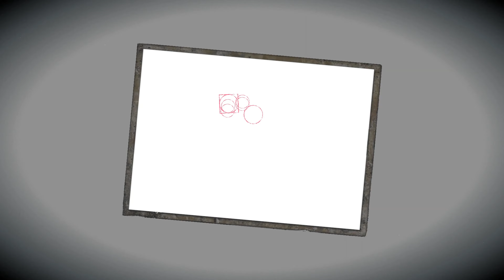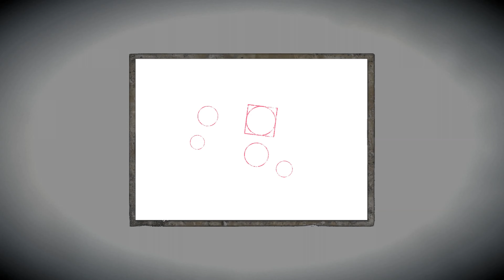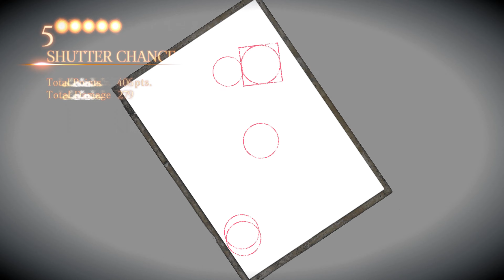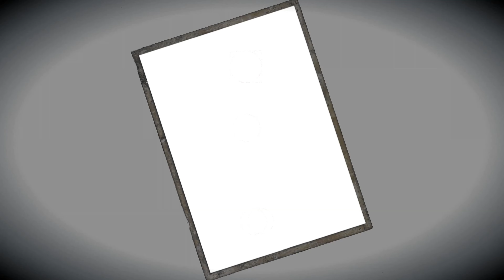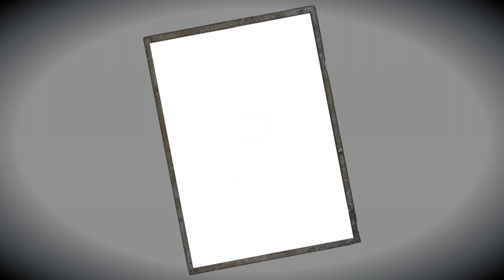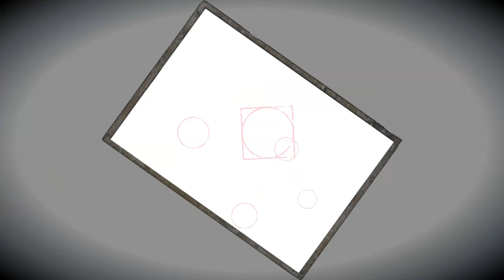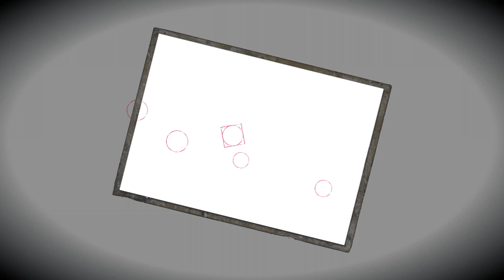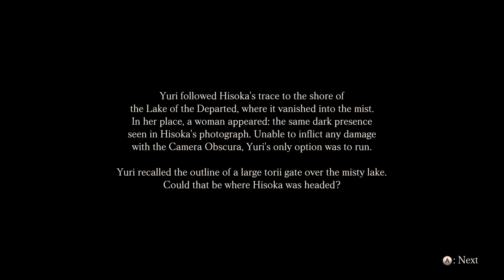08 (Seventh Drop) [Maiden of Black Water] Fatal Frame/Project Zero: Maiden of Black Water 4k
Finally able to play the PC port of the original Fatal Frame/Project Zero: Maiden of blackwater originally released on WiiU now ported to PC. This is the fifth installment of the fatal frame/project zero series which makes me caught up as 2022 to all the games released. if you are interested i have all the fatal frames in the series playlists playthroughs below: